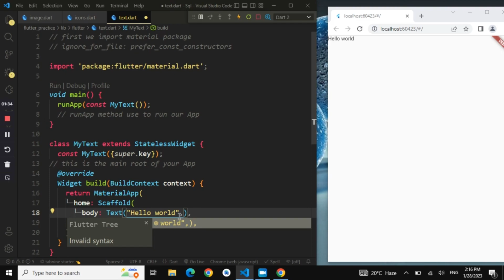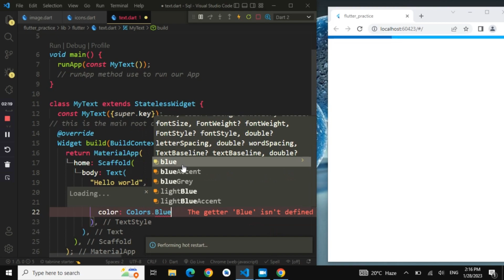Text Widget in Flutter|| @Programmerboy11 @SimplilearnOfficial